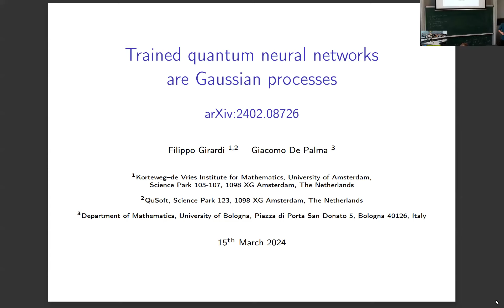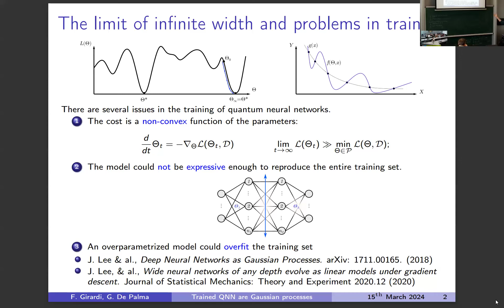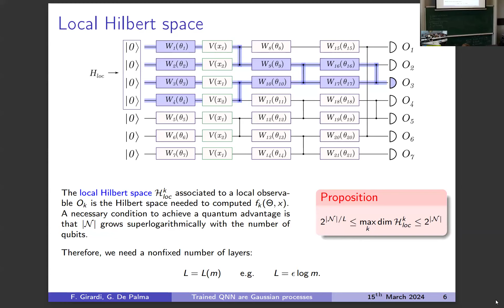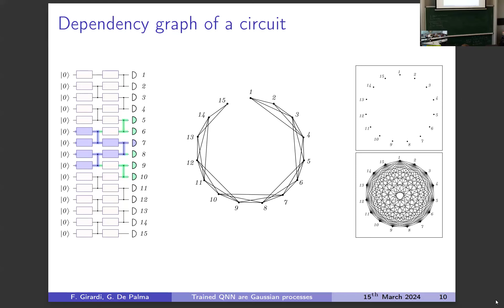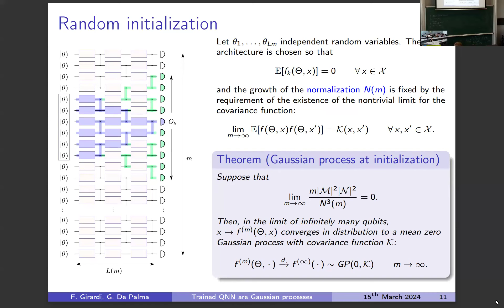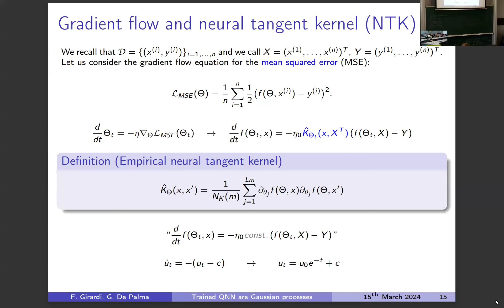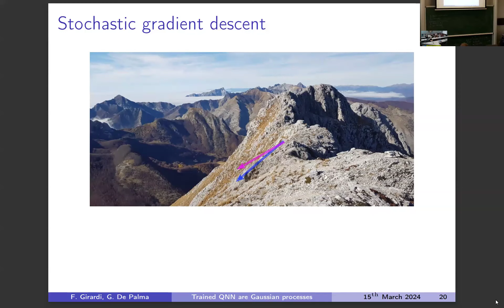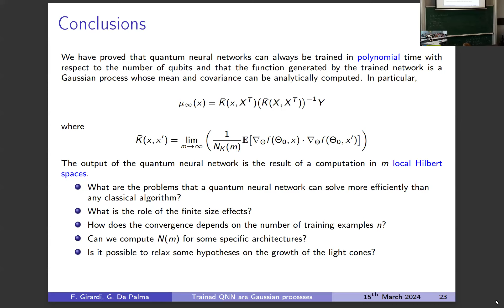Filippo Girardi (QuSoft) — Trained quantum neural networks as Gaussian processes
Title: Trained quantum neural networks as Gaussian processes

Abstract:
We study quantum neural networks trained on supervised learning problems in the limit of infinite width. First, we prove that the probability distribution of the function generated by the untrained network with randomly initialized parameters converges to a Gaussian process whenever each output qubit is correlated only with few other output qubits. Then, we analytically characterize the training of the network via gradient descent. We prove that, whenever the network is not affected by barren plateaus, the trained network can perfectly fit the training set and that the probability distribution of the function generated after training is still a Gaussian process. These results generalize to the quantum setting a recent breakthrough in classical machine learning. Finally, we consider the statistical noise of the measurement at the output of the network and prove that a polynomial number of measurements is sufficient for all the previous results to hold and that the network can always be trained in polynomial time.

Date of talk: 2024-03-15